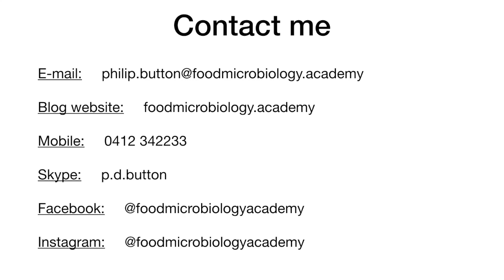Introduction to the Food Microbiology Academy